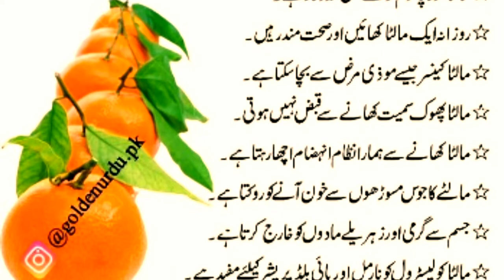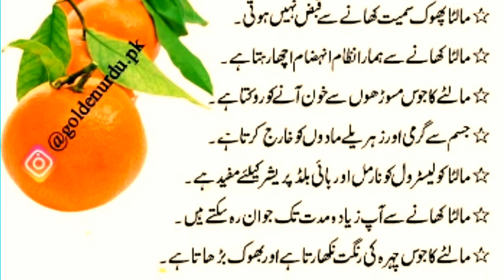Maalta k 10 fawaid in Urdu & hindi | dua knowledge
Credit For Background Nasheed:
Song: Unknown
Artist:Unknown